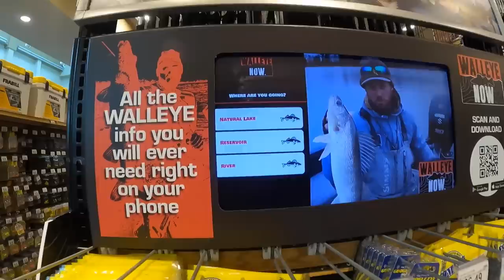South Dakota Walleye Fishing + Summer Trolling Tips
Find  the "WALLEYE NOW" App on the Play Store or App Store!

Welcome back to another video. Today we are fishing in South Dakota for a few hours and then traveling to Sioux Falls Scheels Store to do an awesome walleye fishing seminar. In this video we catch a few fish and talk about different spinner rigging options.

Reel Used - Piscifun Carbon X 2000